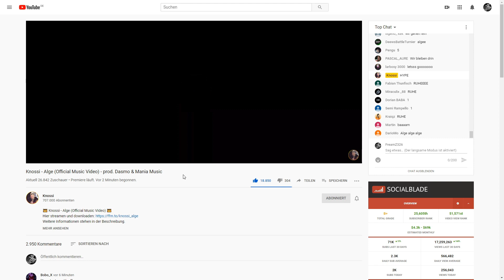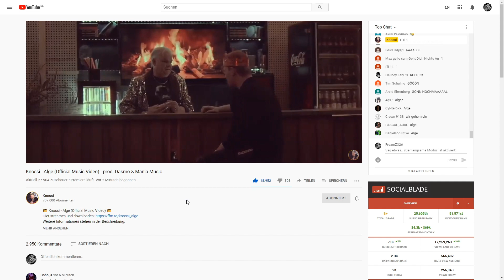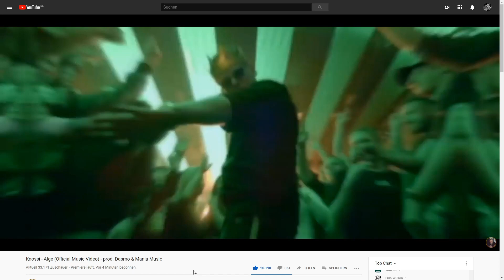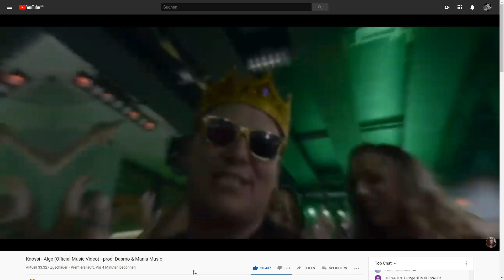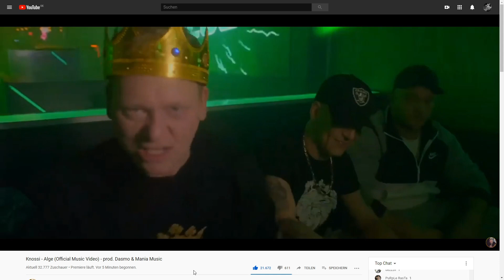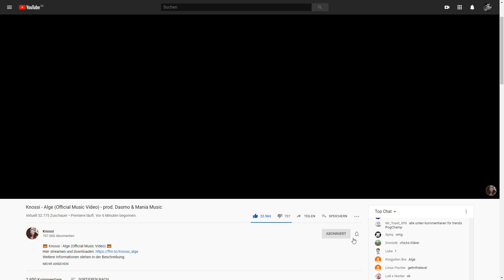Knossi - Alge Reaktion!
Wenn euch das Video gefallen hat, dann würde ich mich sehr über eine positive Bewertung freuen, allerdings freue ich mich auch über Kritik!